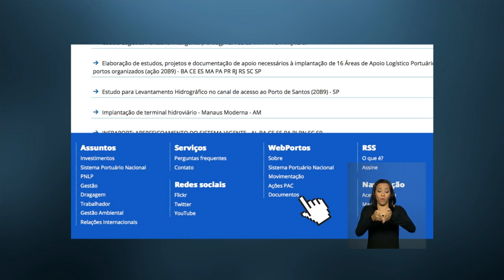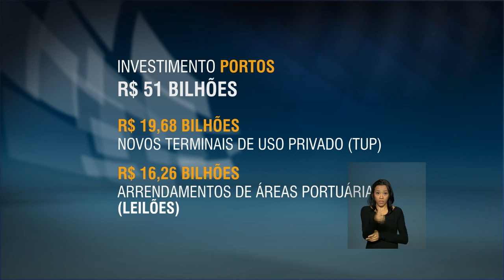Seminário debate desafios e oportunidades do setor portuário brasileiro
ATIVIDADES DO GOVERNO - 24.02.16: Nesta quarta-feira (24), a Secretaria de Portos promove, em São Paulo, seminário para debater os investimentos no setor portuário e a integração de modais. O objetivo do encontro é levar aos investidores informações sobre o próximo leilão de áreas para terminais portuários e outras alternativas de investimento. Participam do evento o vice-presidente Michel Temer, e os ministros Helder Barbalho e Valdir Simão.